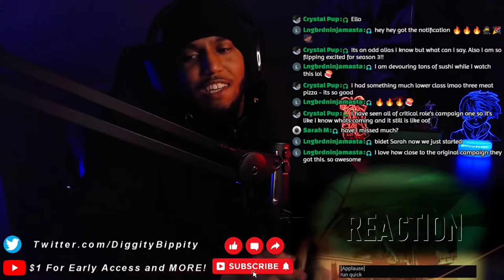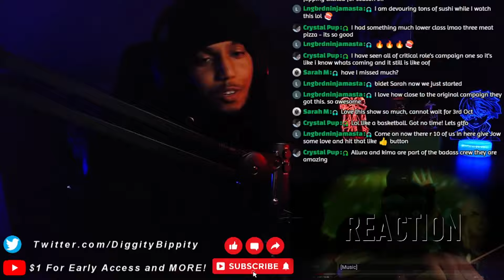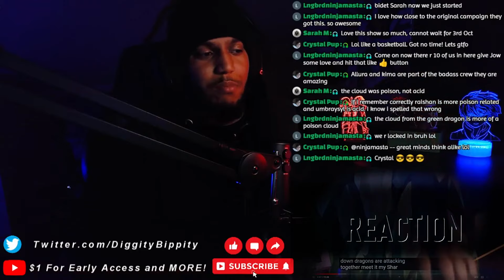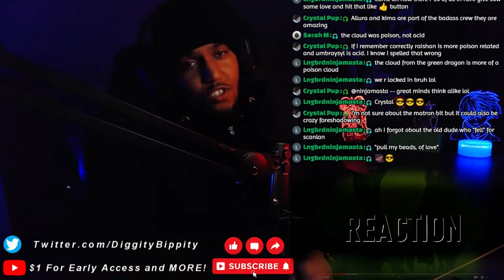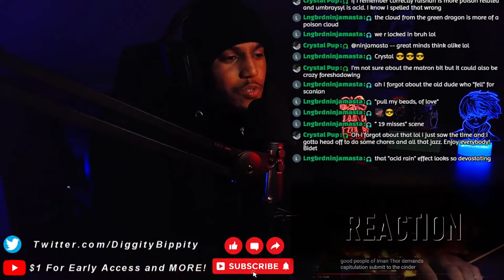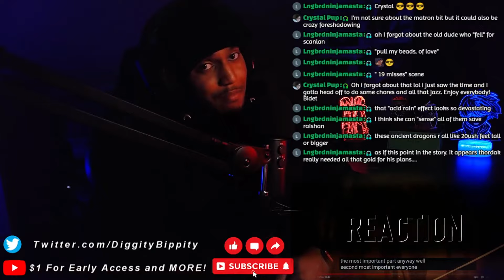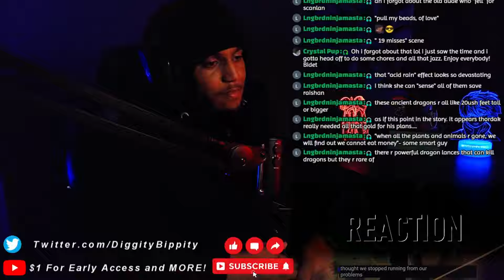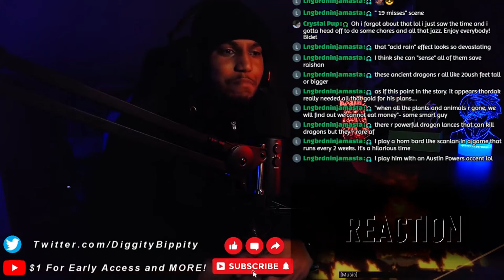The frightening CHROMA CONCLAVE! | Vox Machina: S2 Ep 1 [Rewatch / Reaction]